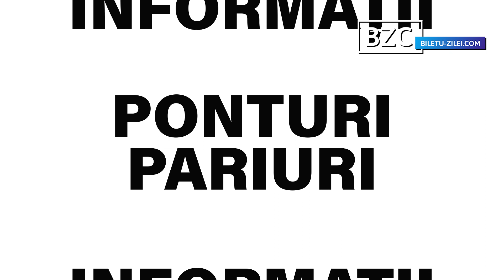Ponturi pariuri sportive 27.08.2022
Pentru sambata, 27 august 2022, va propunem 6 ponturi la pariuri din fotbal, tenis si fotbal american.